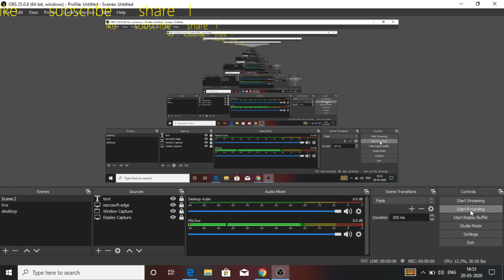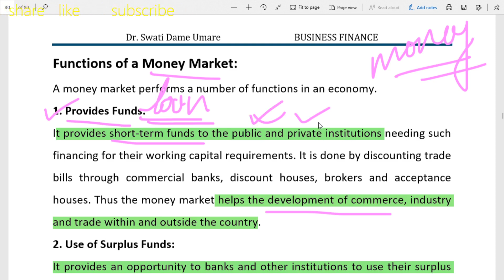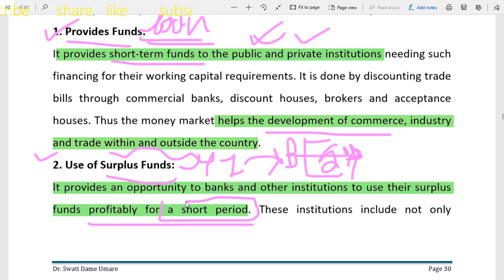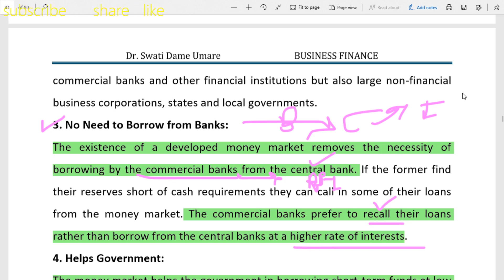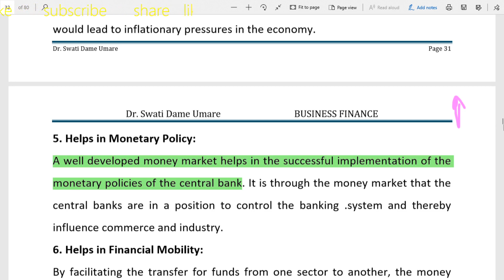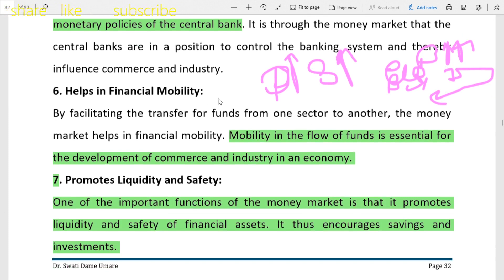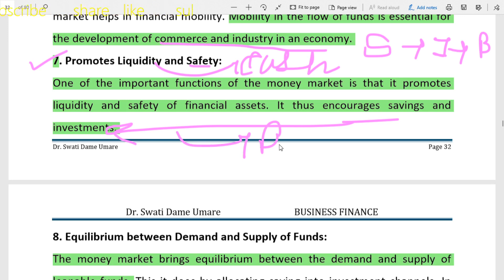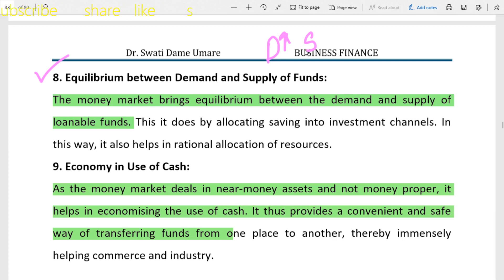functions of money market